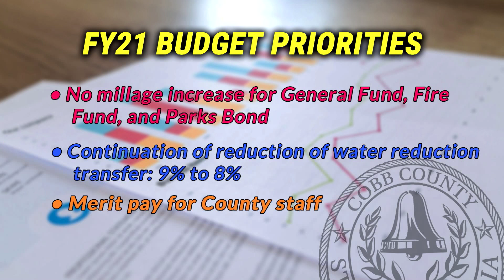Cobb County Chairman Mike Boyce weekly update - 01/31/20